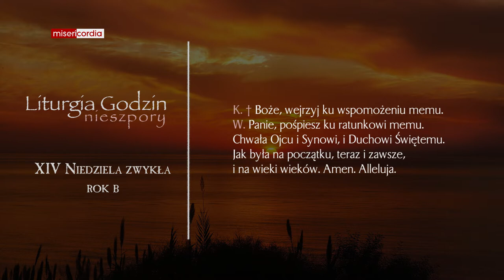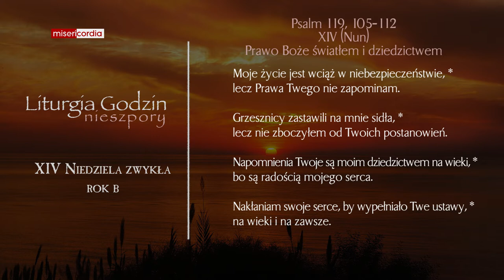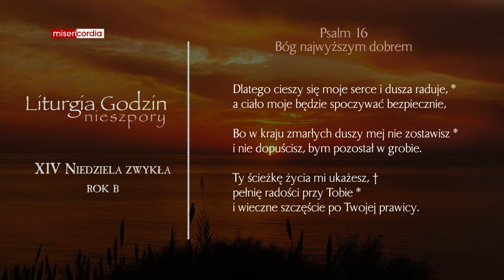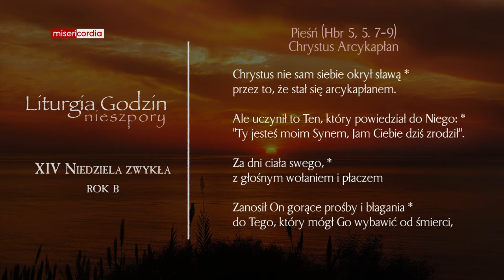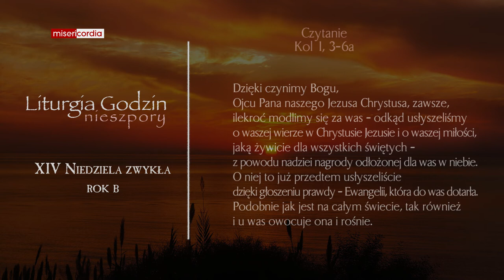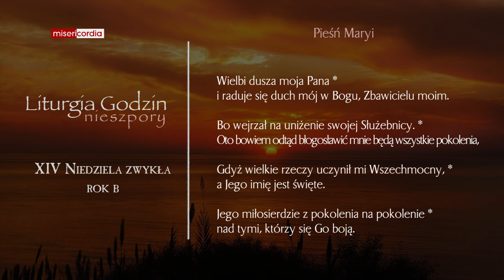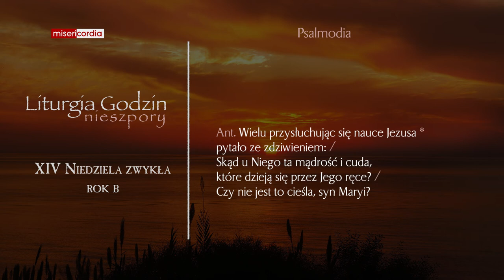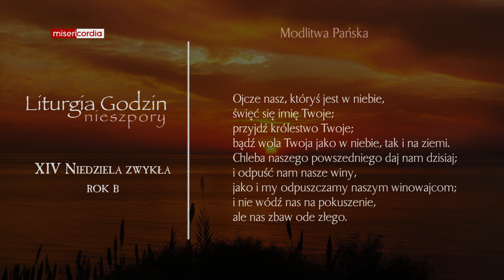Liturgia Godzin | I Nieszpory | XIV Niedziela zwykła (rok B)